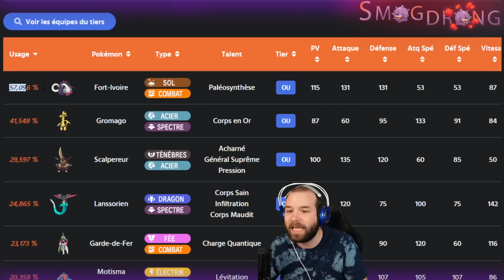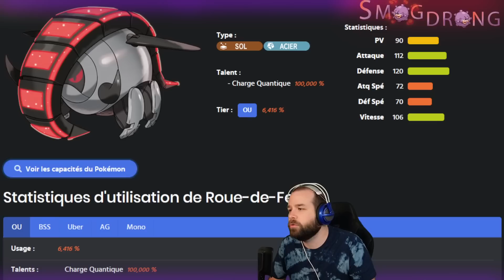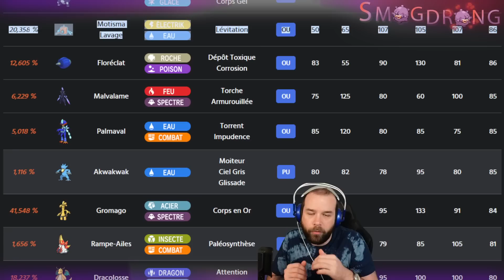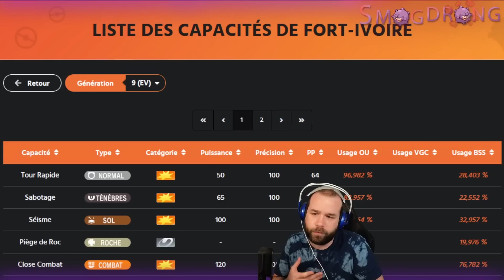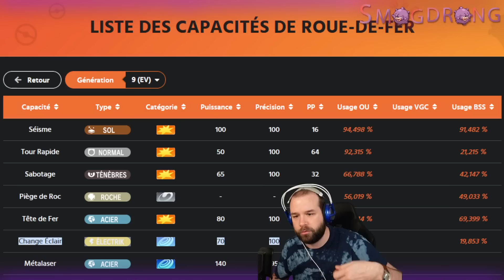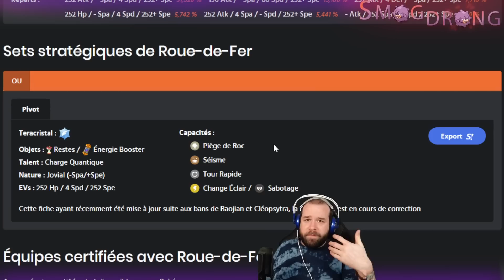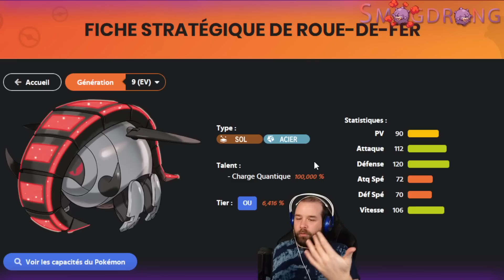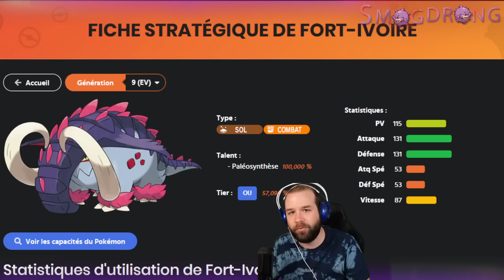FORT-IVOIRE VS ROUE-DE-FER - QUI EST LE MEILLEUR POKÉMON PARADOXE ?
Beaucoup de travail sur ce nouveau format qui compare les pokémon paradoxe entre eux pour savoir qui est le meilleur ! J'ai commencé avec Fort-Ivoire vs Roue-de-Fer, hésitez pas à liker si vous avez aimé j'ai mis beaucoup d'heures dans cette vidéo !